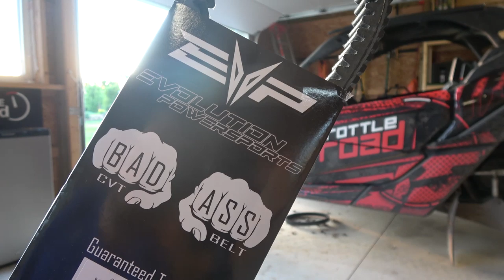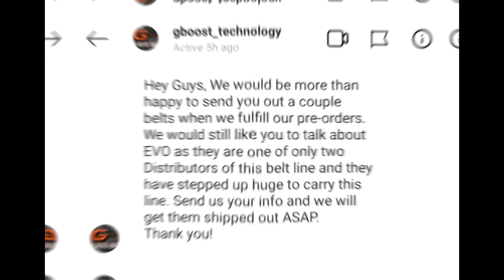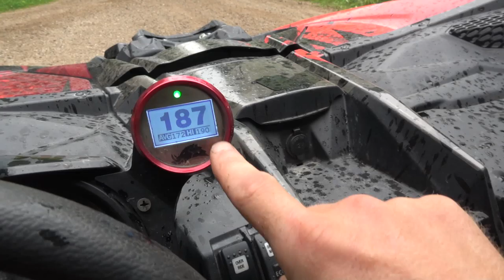Is this the Worlds Best CVT Drive Belt!? We find out!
We've been testing CVT Drive Belts with our CanAm Maverick X3 SXS units now for a while, to see how durable they are. Today is no different! Our Friends at Evolution PowerSports and GBoost teamed up to create what they're calling The Worlds Best Belt! We purchased one through KWI Clutching, and set out to destroy it! Current records are the OEM belt lasted .5 laps. The Original Bad Ass Belt lasted 2.5 laps (5x better!). How many laps will this one last!? Let's find out!